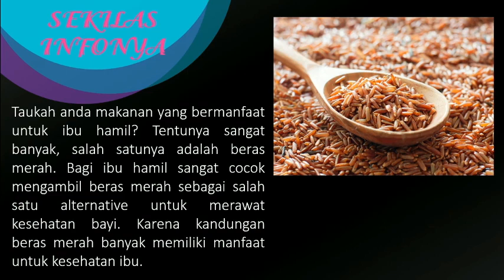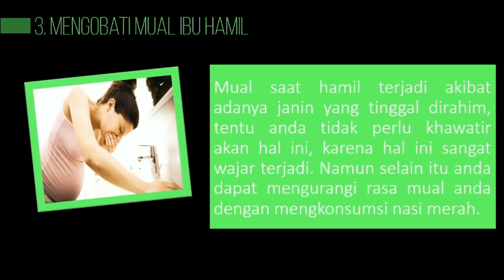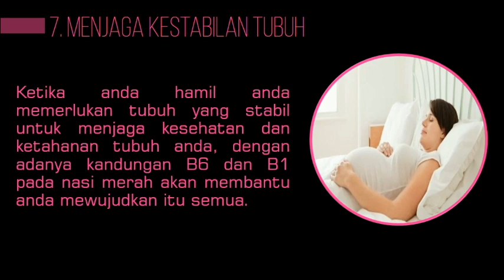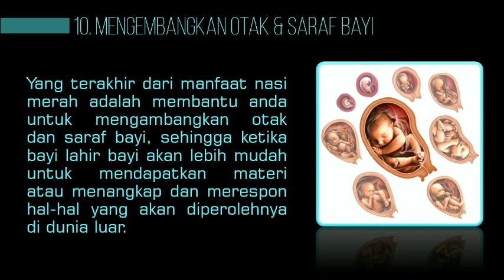10 Manfaat Nasi Merah Untuk Ibu Hamil dan Kesehatan Janin yang Penting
10 Manfaat Nasi Merah Untuk Ibu Hamil dan Kesehatan Janin yang Penting
Nasi merah selain untuk diet ternyata memiliki manfaat yang bagus untuk ibu hamil dan janin lhooo
Mau tau apa aja manfaatnya??? Tonton langsung videonya

Semoga bermanfaat
Terima kasih
Like & Subcsribe Channel kami ya :)
10 Manfaat Nasi Merah Untuk Ibu Hamil dan Kesehatan Janin yang Penting